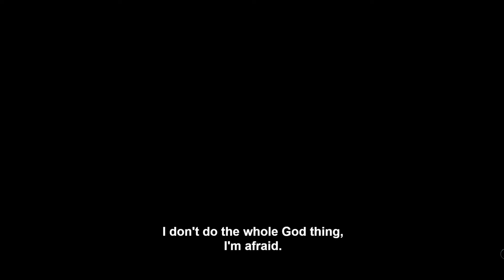Wisdom from an old lady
Be good